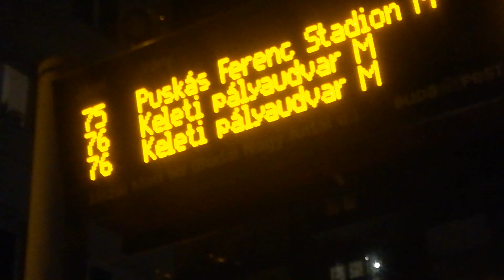IKARUS 280 GVM 260 BKV BKK UTAZÁS A 76 TROLIBUSZ VONALÁN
Üdv a vezérnek jó egészséget beleset mentes napot kívánok önnek
VISZONYLAT 76 TROLIBUSZ.
TELEPHELY KŐBÁNYA KIS PEST TROLIBUSZGARÁZS.
ÜZEMELTETŐ BKV
TÍPUS IKARUS 280
RENDSZÁM 260
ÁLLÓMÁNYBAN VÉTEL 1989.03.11